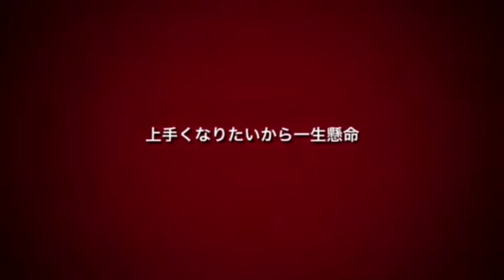NOZAWANA FC U8.U9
長野市でサッカークラブ･サッカースクールをお探しならノザワナFCへ。